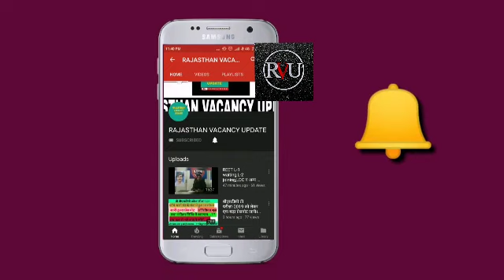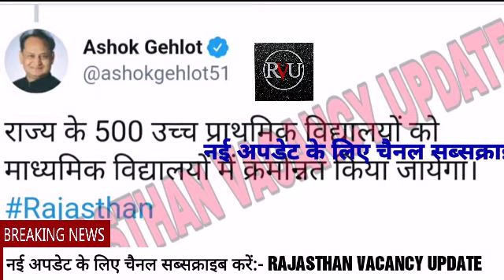RPSC 2ND GRADE BHARTI-2019 TODAYS LATEST UPDATE| ASHOKGEHLOT ने की घोषणा||RPSC 2NDGRADE VACANCY2019